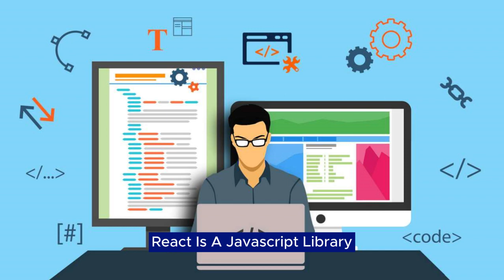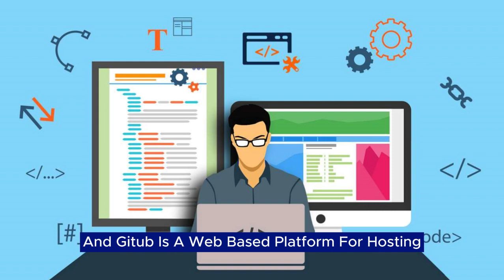Top Web Development Tools - 2023 Most Using by Developers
Welcome to the ultimate guide on web development in 2023! 🚀 In this video, we dive deep into the top web development tools that will elevate your skills and set you on the path to success. Discover the latest trends and techniques to stay ahead in the ever-evolving world of web development.

[su_heading] Top Web Development Tools - 2023 Most Using by Developers [/su_heading]